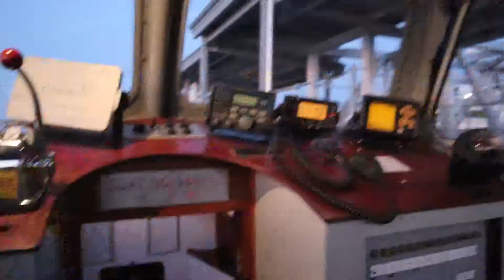ANOTHER WEEK...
Well got into an accident with an Amazon van...

Don't forget to like and subscribe and hit the bell. thank you to all the new subs and old ones, as long as you keep watching I'm going to keep making them.

All edited by me .

RODE videomicgo.
iPhone 12pro .